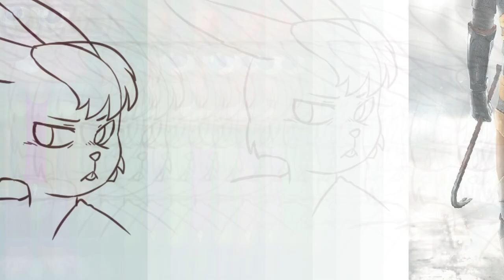How to Draw Umbri! (Speedpaint)